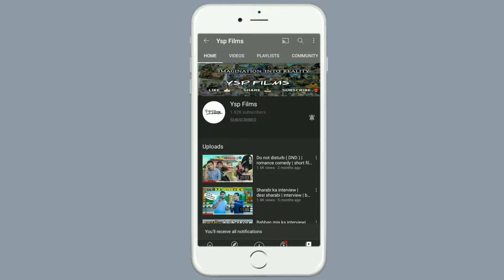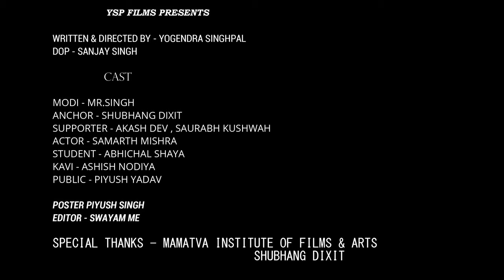Narendra modi interview | pm modi exclusive | comedy | viral video | ysp films| yogendra singh pal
Pm modi exclusive interview in which he gives some answers of questions asked by the public itself  & tell people how he 'll make india a global leader
Watch out full  video to know what happens !! 😊

Written & directed by :- yogendra singh pal
Cast
Modi - Yogendra singh pal
Anchor - Shubhangi dixit
Actor - Samrat mishra
Student - Abhichal shayad
Supporter - Akash dev , saurabh kushwah
kavi - Ashish nodiya
Public - piyush yadav
Poster - piyush singh
Editor - Swayam me